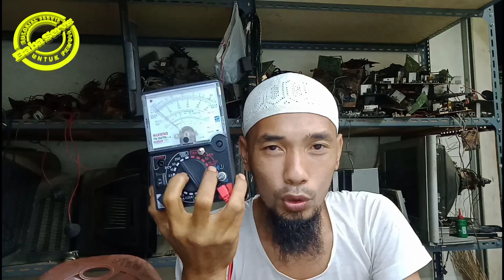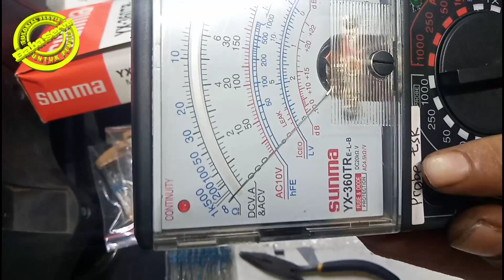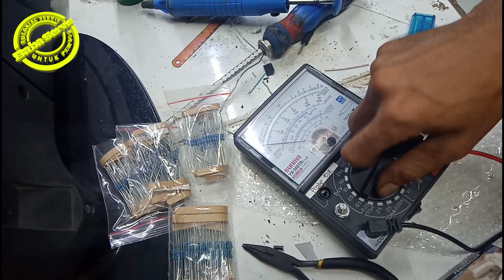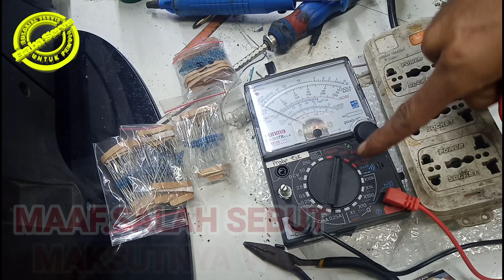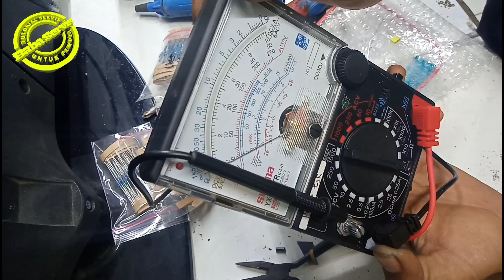GABUNGAN ESR&MULTI TESTER super akurat